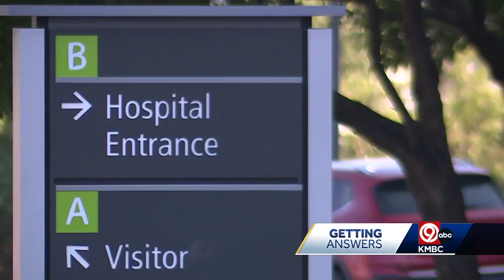'A bright light': Family mourns the loss of Kansas City teenager killed in hit-and-run crash on I...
Kansas City police say Robinson was hit last Wednesday night around 9:30 p.m.